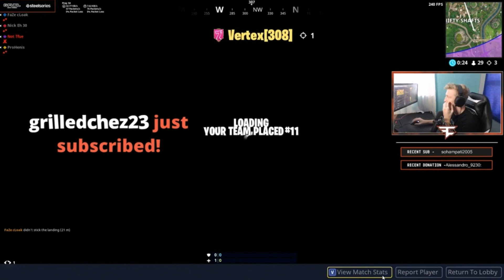FaZe Tfue & FaZe cLoak $20,000 Tournament Gameplay! cLoak CLUTCH KILLS! (Fortnite Battle Royale)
cLoak Clutches to win!